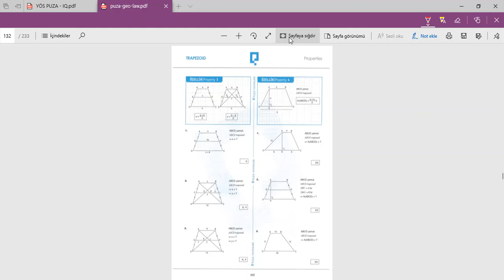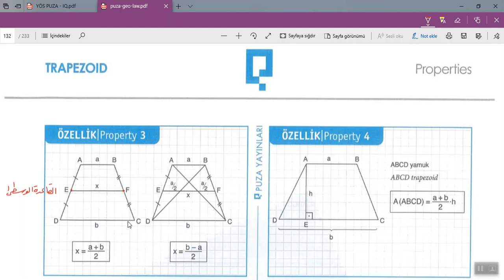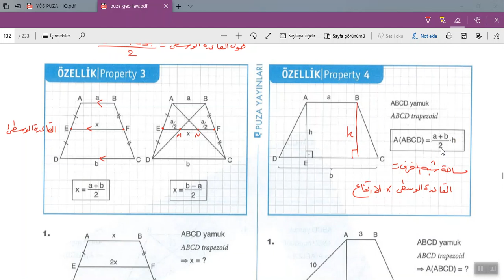يوس 2020 هندسة بوزا 309 مركز الخوارزمي الأكاديمي اسطنبول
يوس 2020 هندسة بوزا
درس شبه المنحرف
الصفحة 309